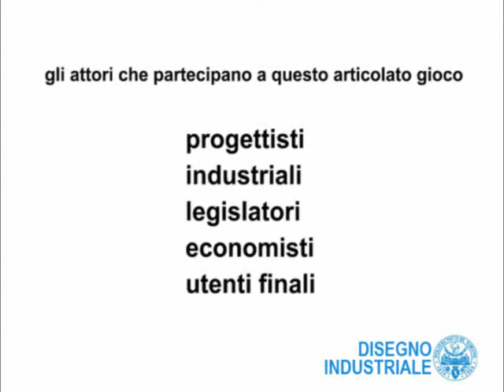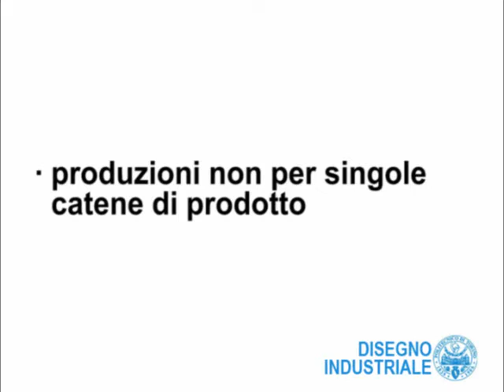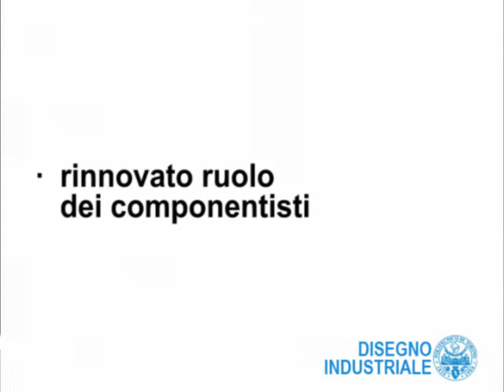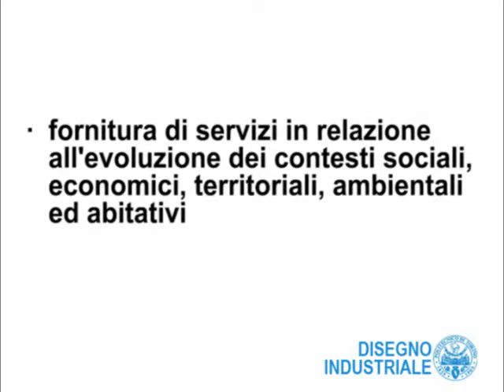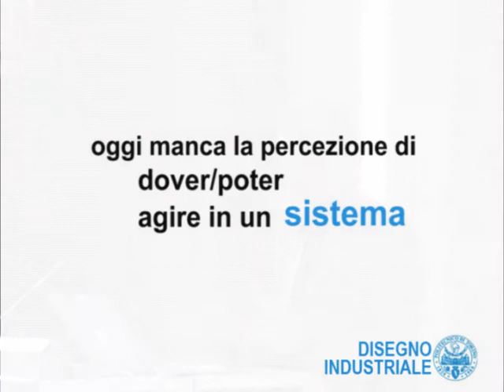CAMBIARE LE REGOLE 2.avi